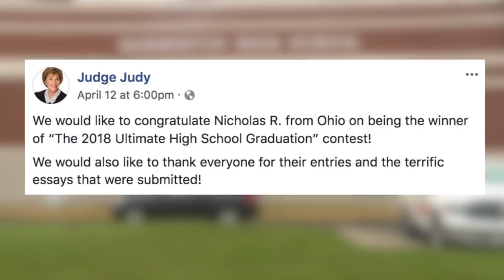STUDENT WINS JUDGE JUDY GRADUATION CONTEST